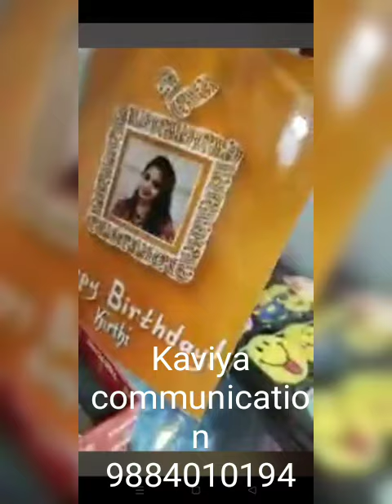FASHION WITH KIRTHI ❤️ DAILY PROGRAM PICS ❤️